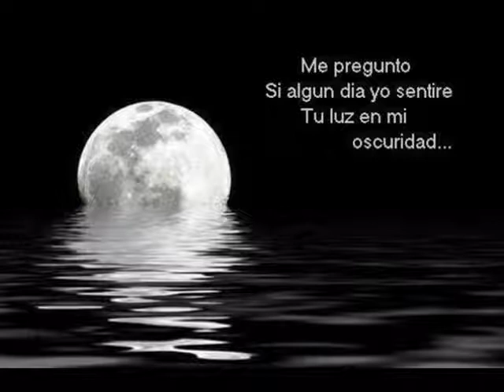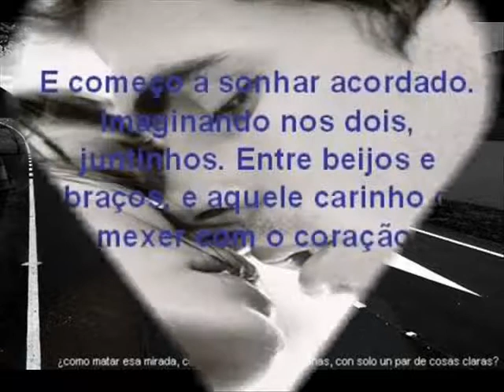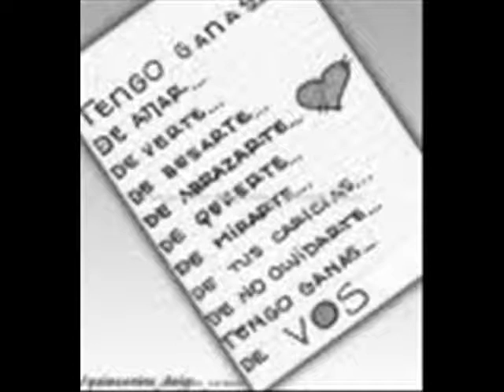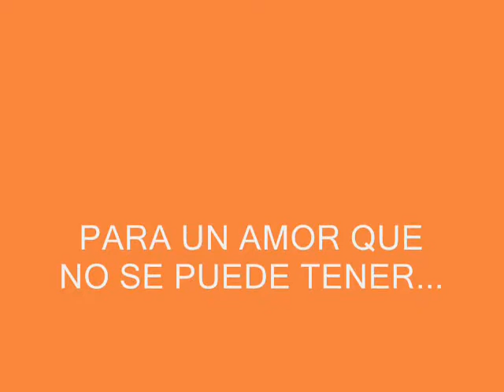PARA TENERTE SIEMPRE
UNA CANCION DE ALDO MATTA.